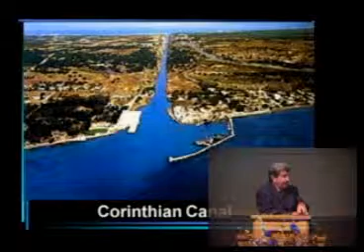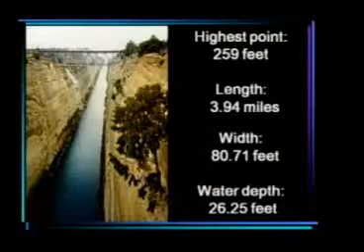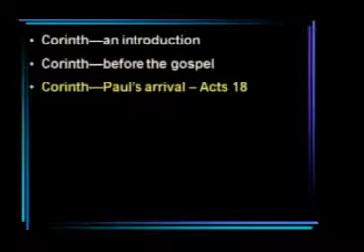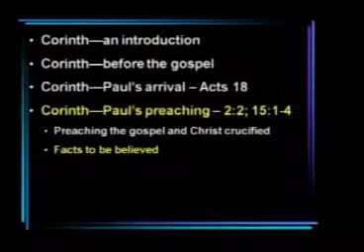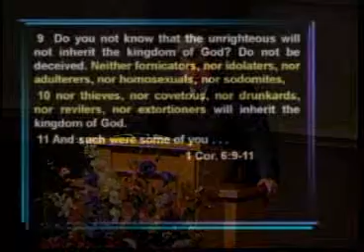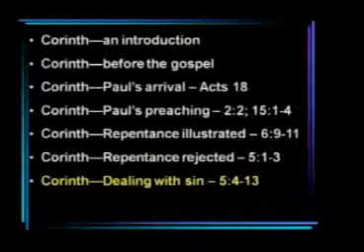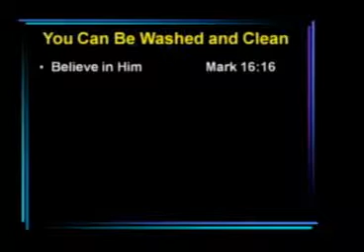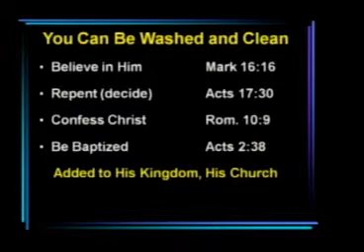Sin and Salvation at Corinth and PBL